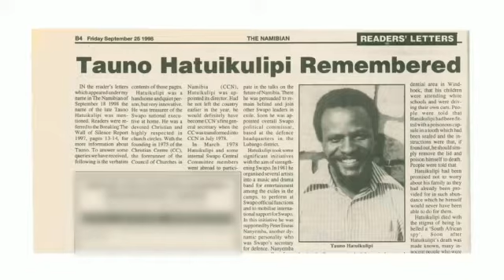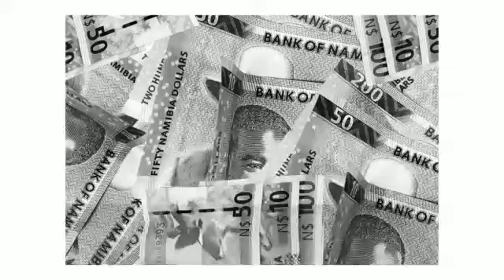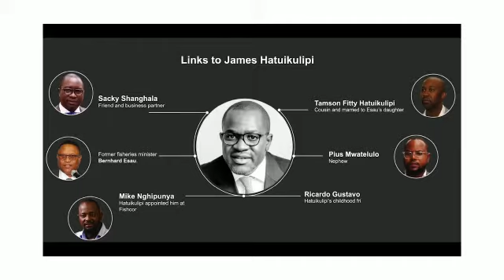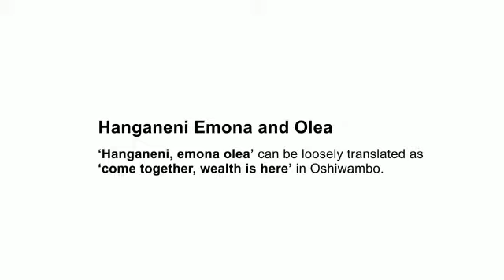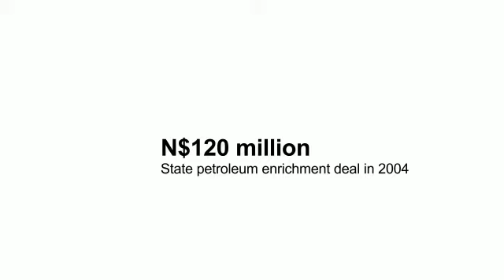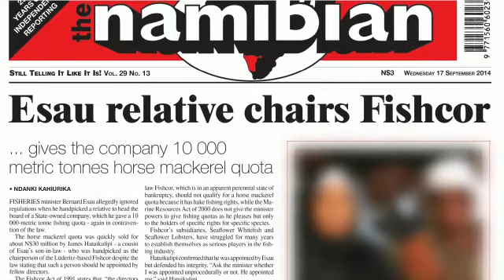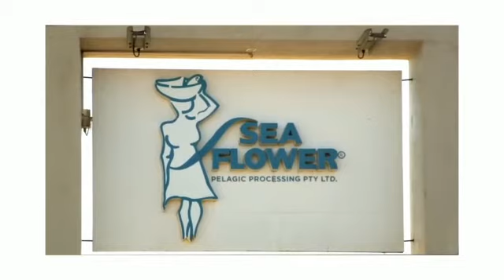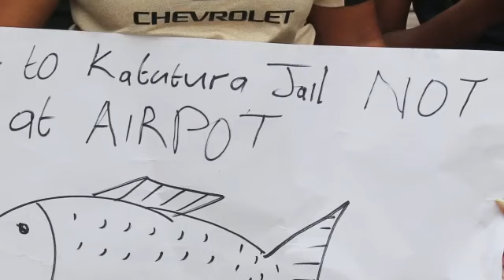The Namibian Fishrot story